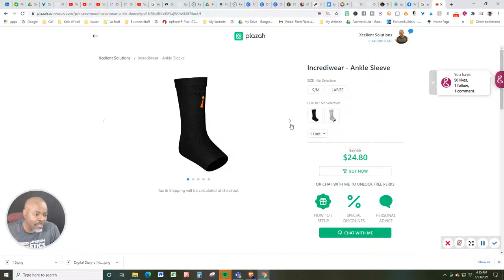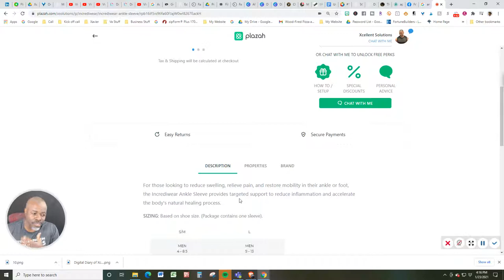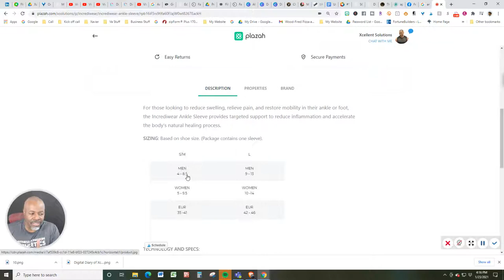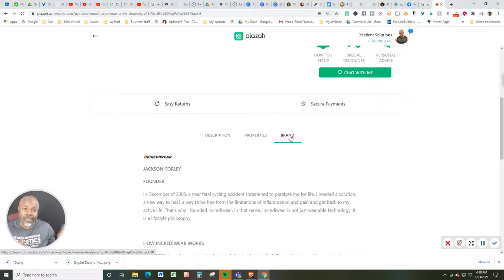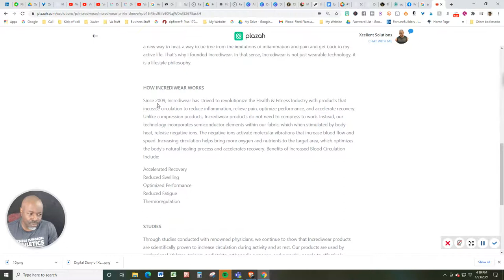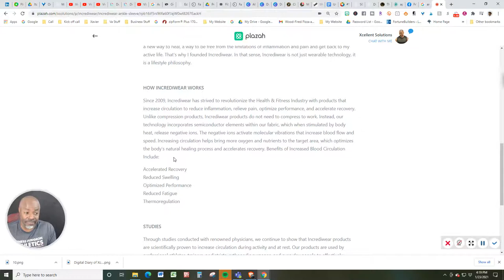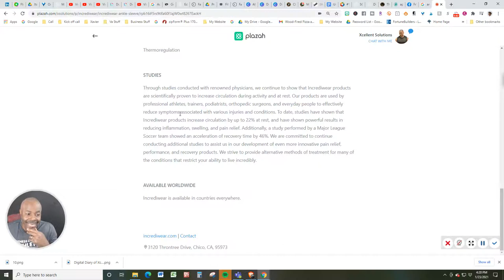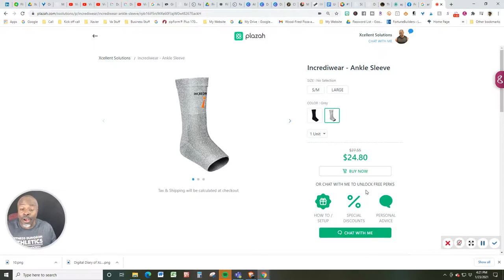Ankle Support Sleeve from Incrediwear | Lightweight Ankle Support for Sprains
For those looking to reduce swelling, relieve pain, and restore mobility in their ankle or foot, the Incrediwear Ankle Sleeve provides targeted support to reduce inflammation and accelerate the body’s natural healing process.
TECHNOLOGY AND SPECS:
Incrediwear’s signature fabric blend is embedded with semiconductor elements to provide effortless comfort and exceptional durability
🎯Increases blood flow
🎯Reduces swelling
🎯Accelerates recovery
🎯Reduces pain
🎯Optimizes natural healing process
🎯Form-fitting fabric without restricting mobility
🎯Breathable and moisture-wicking fabric
🎯3D weave design for effortless comfort 24/7
Made with a blend of:
34% Cotton
33% Nylon
28% Polyester
5% Spandex
If you are interested in perks and or discounts, be sure to use the chat feature on-site to ask about any available perks and/or discounts!
In my world of Xcellence there are LEVELS and LAYERS!

We are all on different levels and we all have different layers to us as spiritual BEING on a human journey.
With that said, I have three levels of service, starting from free to very low cost.
I call that the IMPACT LEVEL, then there is the INSPIRE LEVEL, which will consist of a higher level of commitment, all the way up to paid investments that only make your life better (the IMPROVE LEVEL events).

You can contribute to the mission of Xcellence and the funds will be used to make this YouTube channel the best it can possibly be at my level until more can be created!
This post does contain affiliate/referral links, which means that if you purchase anything through the use of my links with amzn.to, go.magik.ly, fbuy.me or bit.ly, my online store, I receive a small commission which is free and independent of the price you pay.

NON-INVASIVE way to manage and eliminate stress?